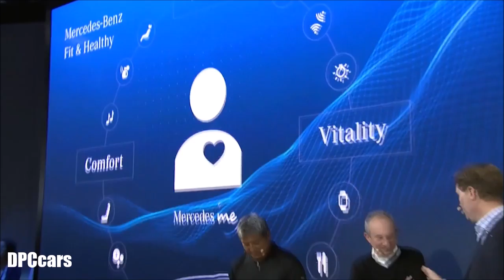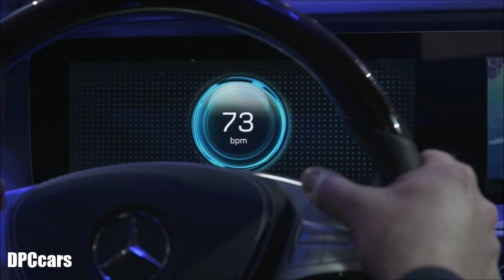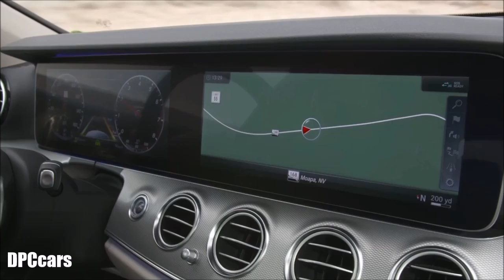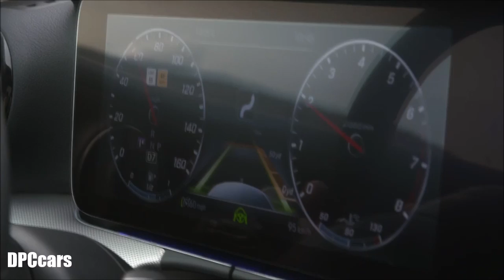2018 Mercedes S Class Features & Automated Driving At CES 2017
At Mercedes-Benz, "Intelligent Drive“ stands for the intelligent connectivity of systems, sensors and algorithms. Apart from safety aspects, the drive system also benefits from the increasing level of intelligence on board vehicles – by way of anticipatory operating-mode strategies, for example, which see hybrid models taking due consideration of the selected route in the navigation system to make the most effective use possible of the drive system, for instance. And comfort is now also becoming even more intelligent.

As a pioneer in comfort and safety, Mercedes-Benz is dedicated to enhancing passengers' wellbeing. Hence, with the car of the future Mercedes-Benz is supporting an active and healthy lifestyle with intelligent solutions.

The Mercedes-Benz of tomorrow will offer worlds of experience for all the senses.

Depending on the situation, adaptive comfort and infotainment systems will be used, for example, to reduce tiredness or stress. A later stage of development may also include the intervention of safety and assistance systems.

In connection with Mercedes me, Mercedes-Benz is also working on a holistic system to assist the user with an active and healthy lifestyle also when away from the vehicle.

To do this, Mercedes me will in the near future merge all the information that has been collected on the user both inside and outside the vehicle and will give round-the-clock tips for greater well-being and fitness.

Mercedes-Benz drivers can already actively control their in-car comfort thanks to a host of innovations (such as the ENERGIZING massage function according to the hot-stone principle or the AIR BALANCE package with ionisation and active fragrancing). The next stage will follow in 2017: the new comfort systems are to be offered in the new S-Class under the name ENERGIZING COMFORT.
High-tech Mercedes-Benz S-Class Fit & Healthy "X 222"

Regeneration and activation are the names of the two worlds of experience that will in exemplary manner enhance the well-being or reduce the stress of the occupants in the concept vehicle. The worlds of experience are both cognitive and sensory.

"Motion", the third "Fit & Healthy" in-car function, focuses on movement. In a video, the famous US physician David Agus explains some seat features, such as the Active seat and deep massage, which can be experienced in the concept vehicle, and invites visitors to take part in the kind of fitness exercises that make sense during a driving break.

Vital data are measured in the concept vehicle on the basis of actual values supplied by a wearable (at CES this takes the form of the "Health Watch" from Philips) and by appropriate sensors in the steering wheel.

The technology behind "Predictive Emergency Defense" (PED) shows how Fit & Healthy functions may also help to prevent accidents in future. The aim here is to be able to detect imminent loss of consciousness by professional drivers in good time in future, in order to prevent resultant accidents.

The researchers at Mercedes-Benz have developed a so-called "Sensor Vest" with ECG (electrocardiography) sensors for this purpose.

The so-called "Wall of Wishes" at CES illustrates by means of short films showing examples of daily routines in 2025 how Mercedes me might provide suggestions for improved emotional, cognitive and physical well-being in the field of individual mobility and beyond in the future.